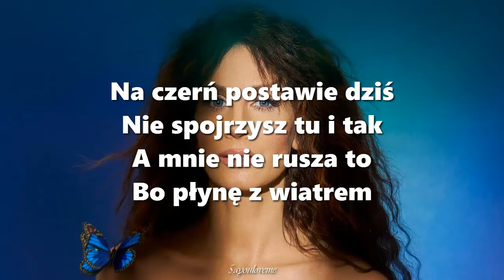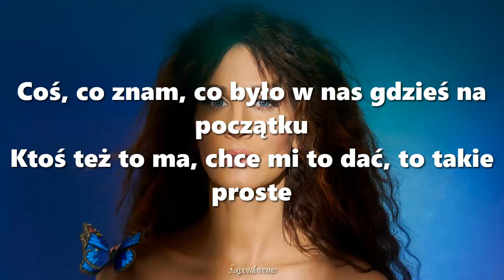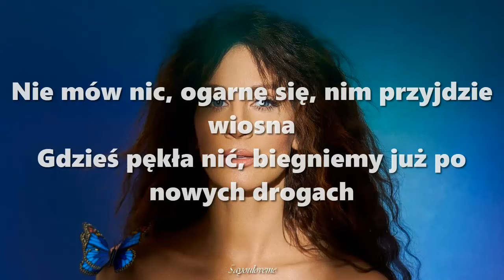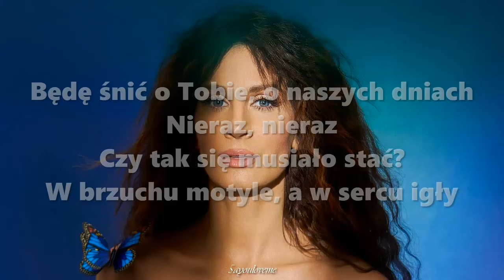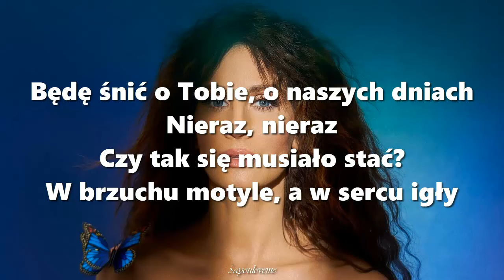Sylwia Grzeszczak - Motyle (tekst/lyrics)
❕The song is not my property, I DON'T GET ANY MATERIAL PROFIT FROM IT, if there are any problems, please write me an  e-mail and I will remove it.